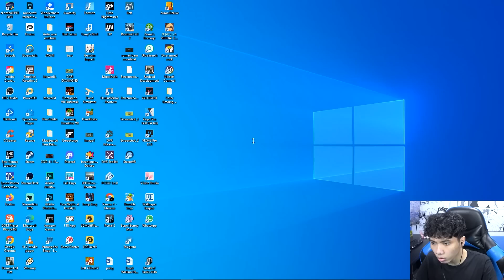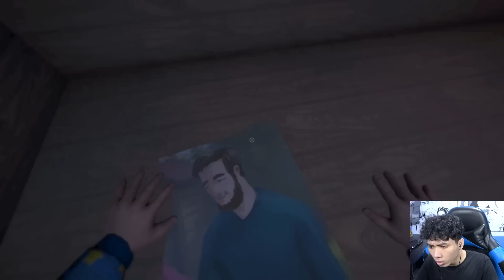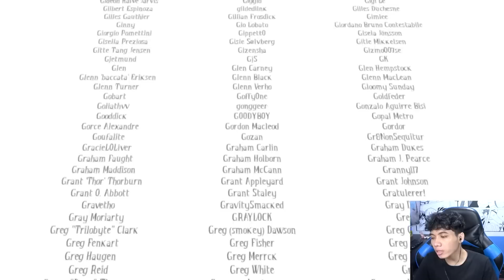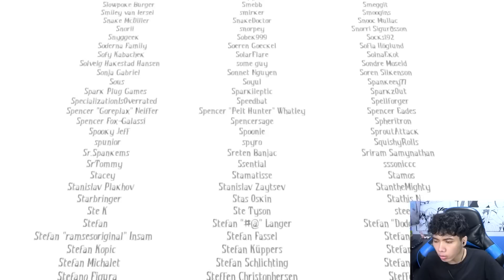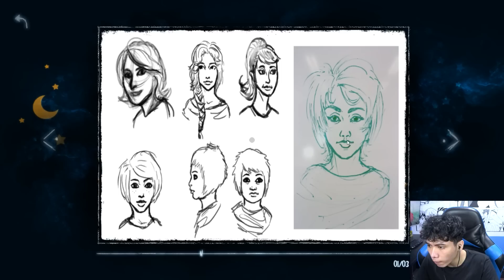Takut Kok Sama Game, CUPU! - Among The Sleep Indonesia #3